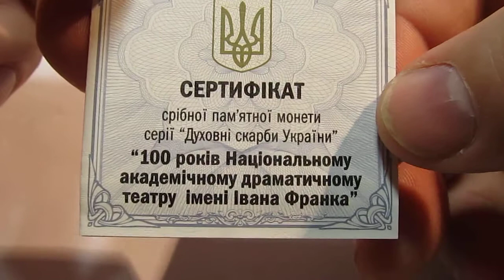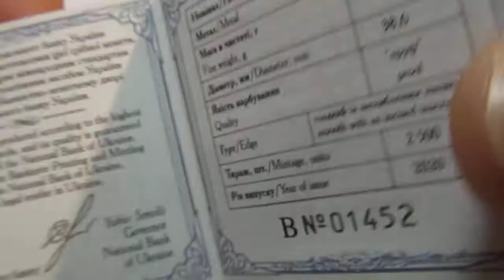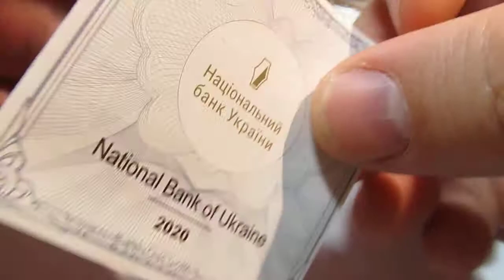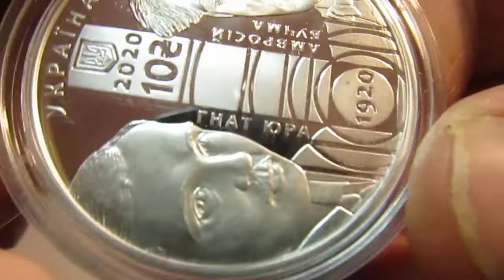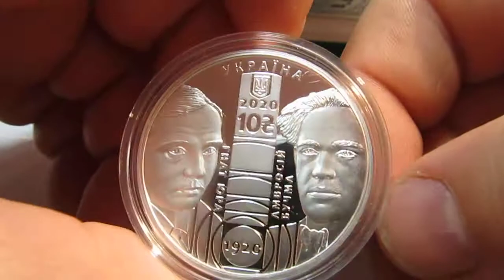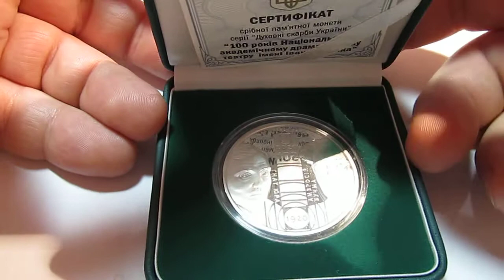Серебришко подкатило.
СЕРЕБРО - 100 лет Национальному академическому драматическому театру имени Ивана Франко 10 грн.